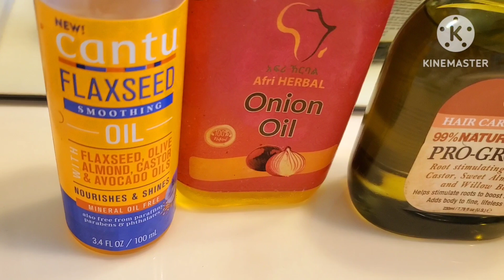100% ይሄ ምክር ለሁሉም ይሆናል # Hair care challenge.